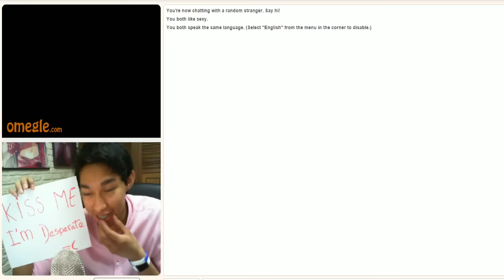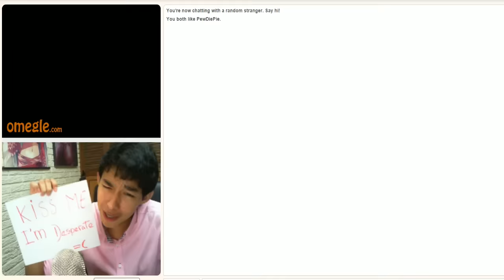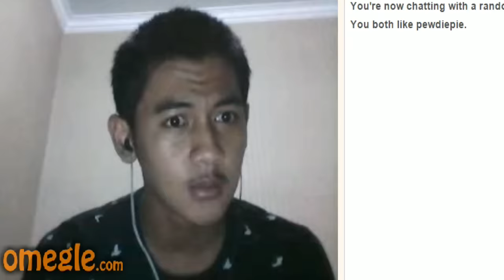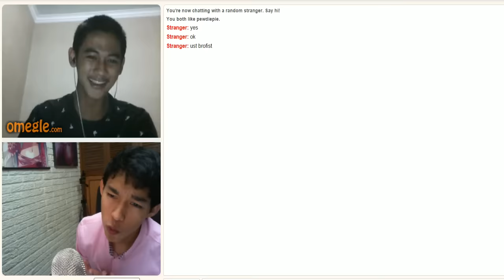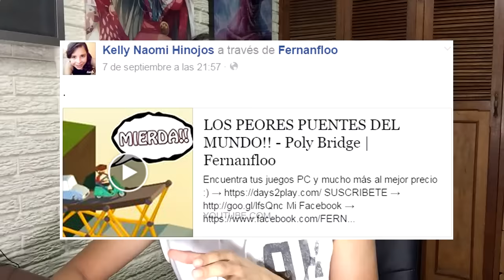BESOS POR INTERNET !! - Fernanfloo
Hola gente de youtube!!. En esta ocasión regreso a "omegle.com", pero en esta ocasión tratare de conseguir muchos besos. ¿Estas listo? ¡¡ A DISFRUTAR !!